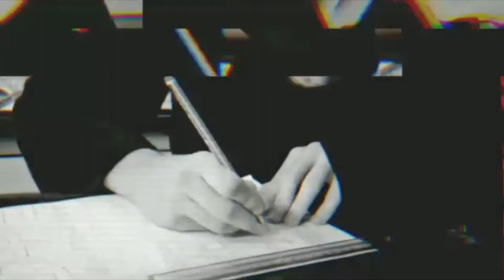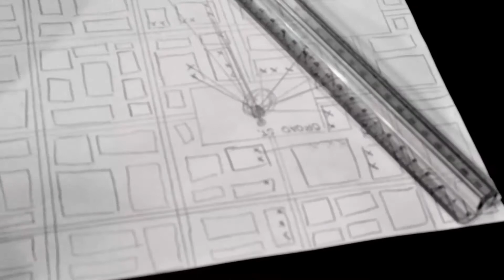Ma chi era John Snow